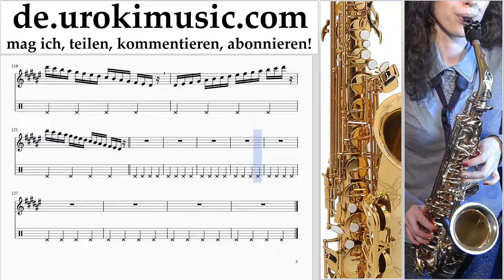Saxophon Alt Lernen Sia Elastic Heart Teil#1 Saxophonunterricht Noten Schule Lied Lehrer Klasse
Saxophon Alt Lernen Sia Elastic Heart Teil # 1. Part # 1 enthält Übungen. Diese Übungen bereiten Sie für den Teil # 2. Saxophonunterricht Noten Schule Lied Lehrer Klasse Unterricht Melodie Lehren tabulatur